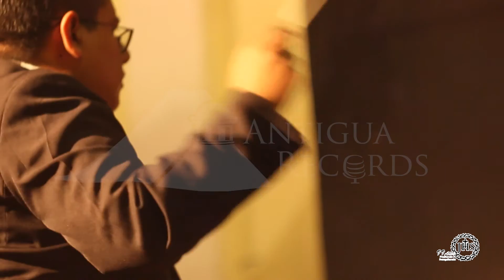Ave María - Giulio Romano Caccini (Promo)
Espera pronto el CD Y DVD de la Hermandad de Jesus Nazareno de Escuintla.
Reservalo hoy al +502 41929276 y te lo enviamos a la puerta de tu casa.